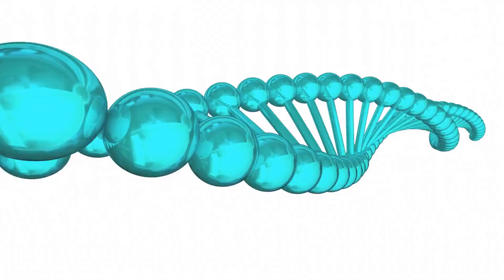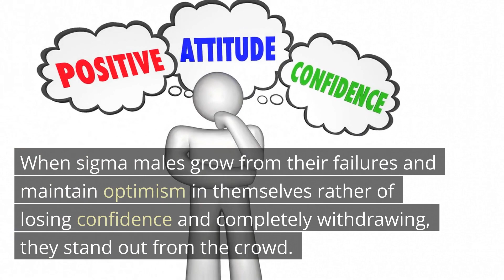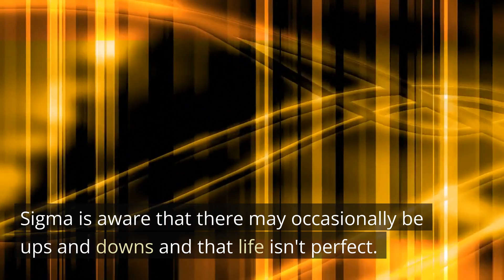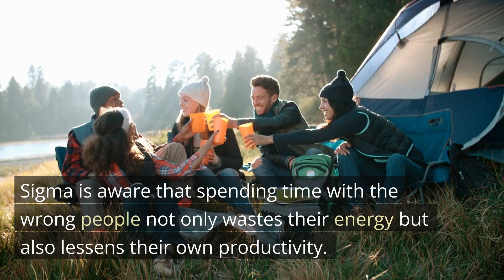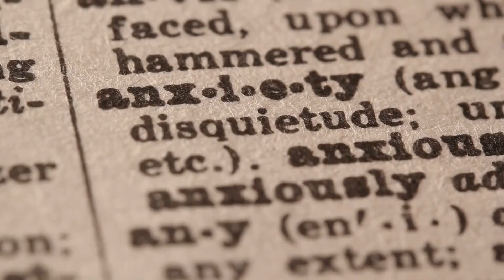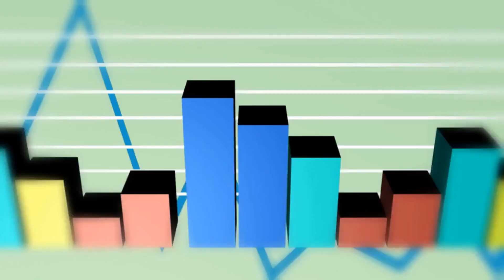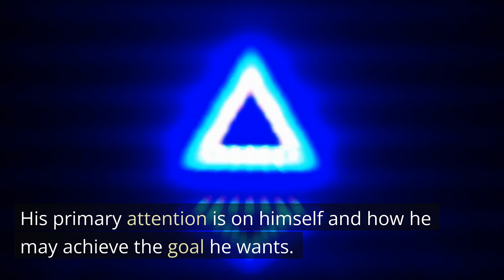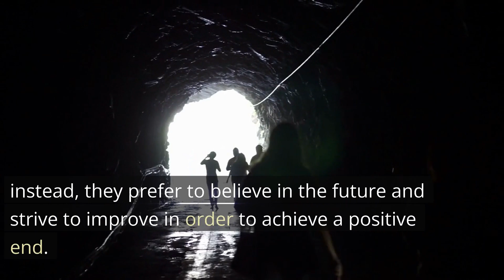Sigma Males Around Negative People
to take appropriate care of the physical components of the body and to live a robust, hearty life. It is crucial to not ignore mental health as it is highly significant.
Sigma males are very aware of their surroundings and the individuals they interact with. since this affects the happenings in their lives as well.
Sigma males communicate with those that are non-toxic and offer positive energy to the table. because they understand that spending time with people who have a bad reputation would eventually disturb their own lives. Sigma males are fearless, brilliant geniuses who know how to keep negativity out of their lives and their surroundings positive.
Sigma would much rather be alone and enjoying solitude than in a harmful setting. since seclusion brings them calm and allows them to recoup their energies.